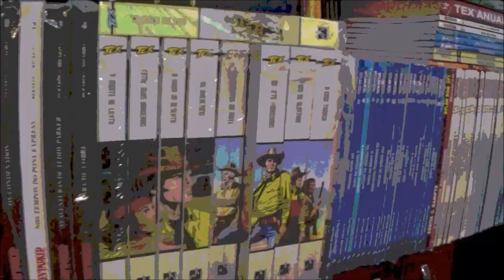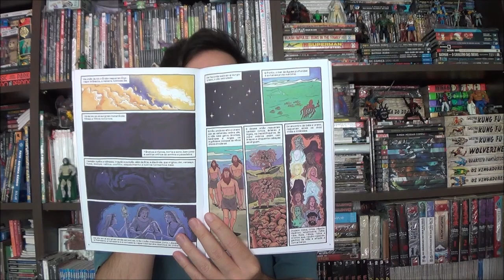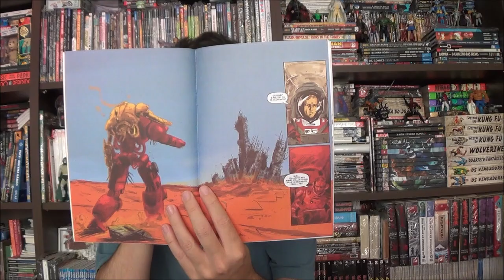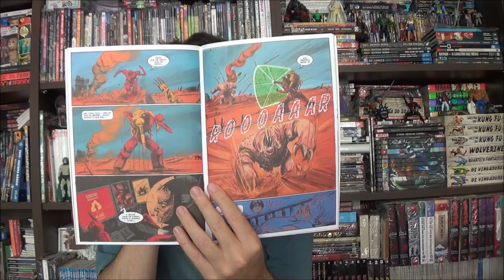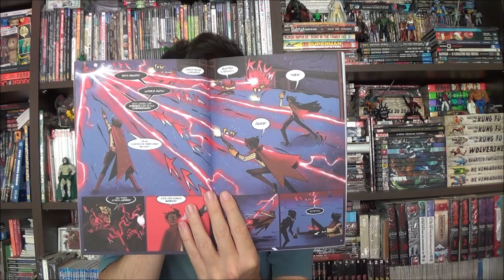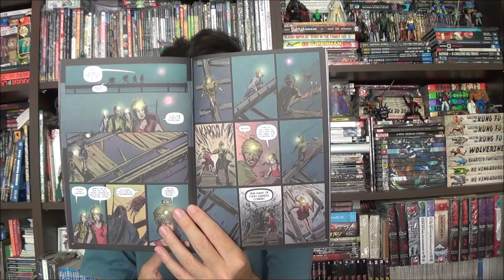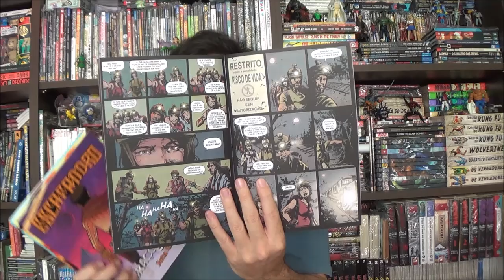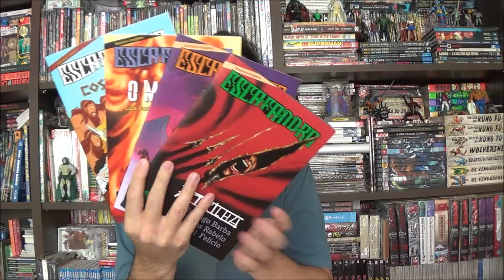Chapéu do Presto (S10E08) Escafandro em 4 atos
Bem-vindos a mais um Chapéu do Presto, no episódio de hoje apresenta série nacional Escafandro em quatro atos: Cosmogonia, Braço Longo, O Mosaico e A Trilha, por Luís Carlos Sousa, Wellington Srbek, Bia Donato, Jota Groovy, Lucas Rebelo, Miguel Felício e Laudo Ferreira.